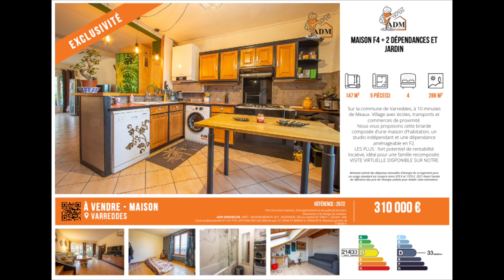VENDUE - VARREDDES MAISON + DÉPENDANCES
Sur la commune de Varreddes, à 10 minutes de Meaux. Village avec écoles, transports et commerces de proximité.

Nous vous proposons cette briarde composée d'une maison d'habitation, un studio indépendant et une dépendance aménageable en F2.

Pour la maison principale : une entrée sur séjour double avec cheminée, cuisine aménagée et accès à une cave.

A l'étage un palier desservant deux chambres, WC et une salle de bain.

Les combles sont aménagés en une chambre mansardée.

En mitoyenneté vous trouverez une dépendance aménageable en maison de type F2 (la maison est isolée, l'électricité est raccordé, il reste la plomberie et la création de sanitaire et cuisine)

Un studio indépendant d'environ 24 m2 complète ce lot, il est composé d'une entrée sur pièce principale avec coin cuisine et une salle d'eau avec WC.

LES PLUS : fort potentiel de rentabilité locative, idéal pour une famille recomposée ou avec besoins d'espace séparé, maison en seconde position par rapport à la route (calme), chaudière récente, parcelle de 288 m2 avec possibilité de rentrer plusieurs véhicules.

Nous sommes à votre disposition pour toutes autres informations !